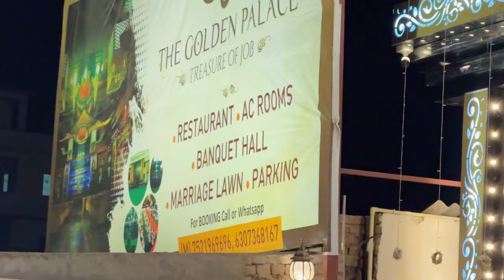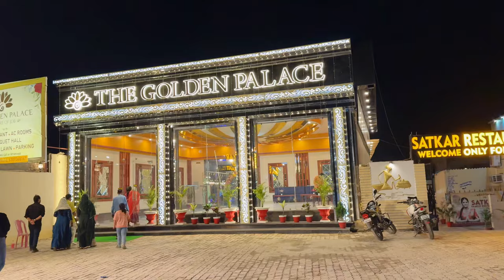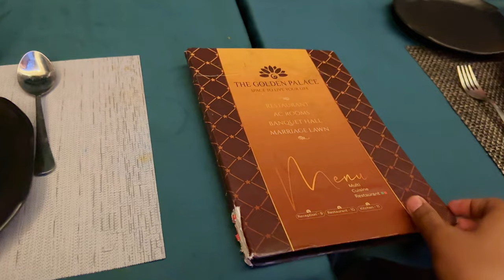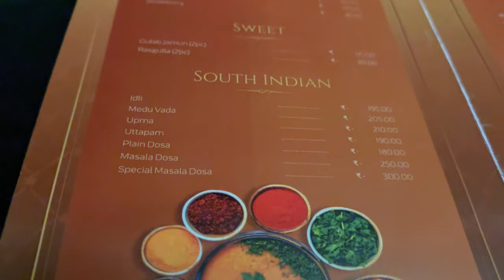The Golden Palace Varanasi Vlog , New Restaurant In Varanasi 📍